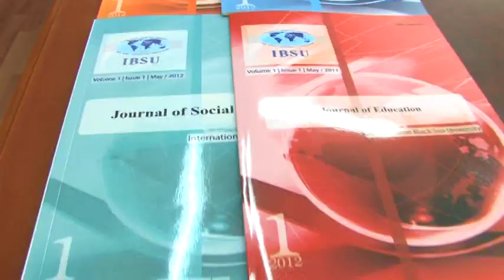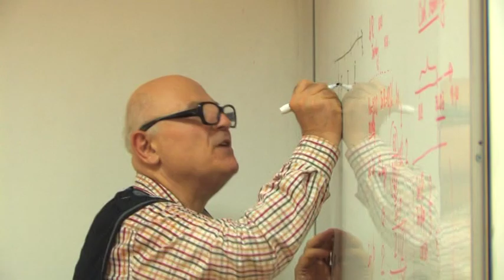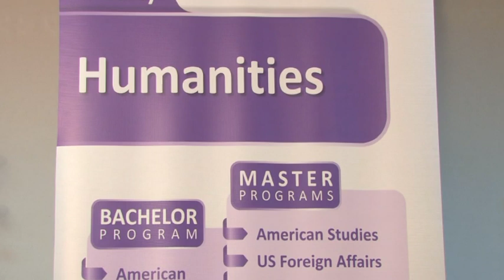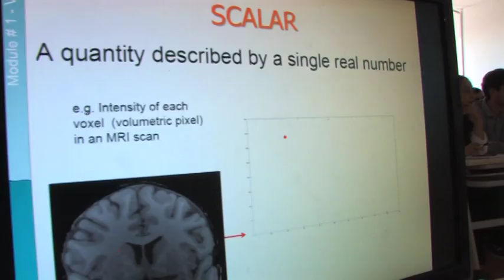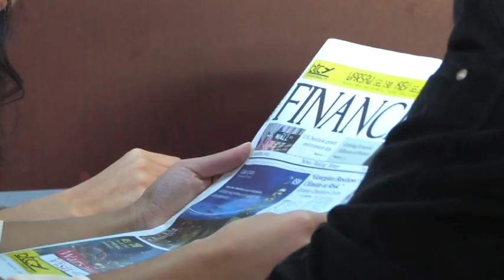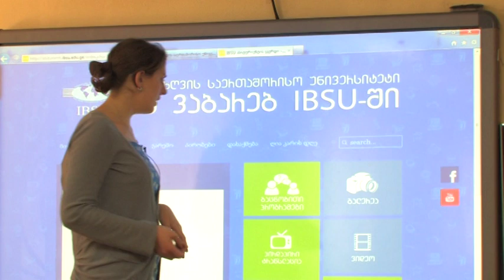მე ვაბარებ IBSU-ში